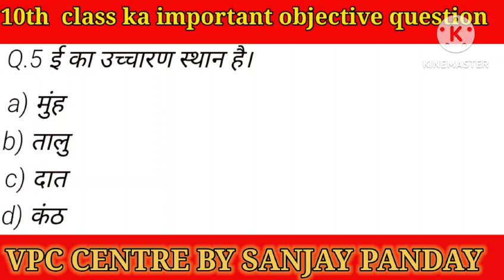Bihar Board के छात्रों के लिए हिन्दी का Objective Question Hindi Objective Question Answer Exam 2023